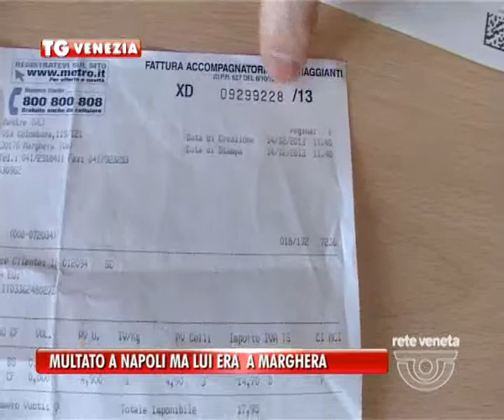20/03/2014 - MULTATO A NAPOLI MA LUI ERA A MARGHERA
Multato a Napoli per aver parcheggiato la sua auto su un marcipeide.Peccato che il signor   Danilo Cestaro in quel momento fosse a Marghera al centro commerciale a fare compere